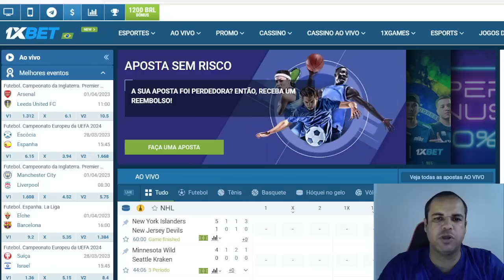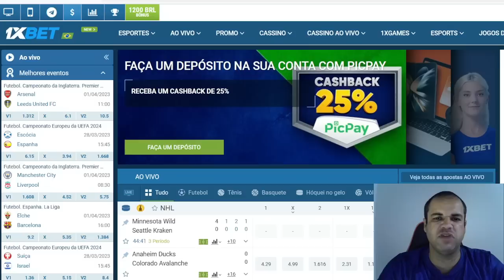COMENTARISTAS ANALISAM O GRUPO DO FORTALEZA NA SUL AMERICANA 2023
Agradecimentos: GRUPO ESPN BRASIL.
Créditos direitos autorais: CANAL ESPN BRASIL.

COLETIVA VOYVODA